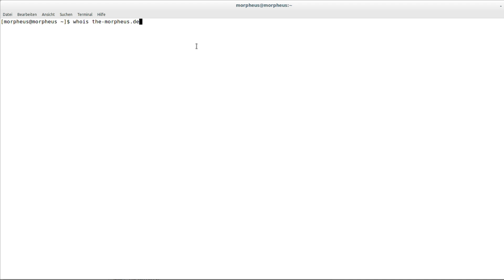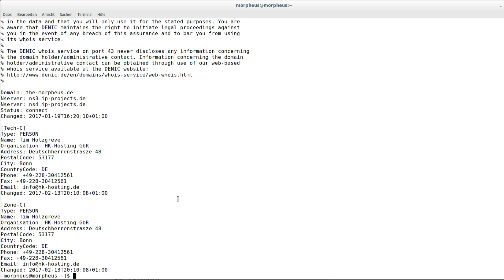Hacking und Pentesting Tutorial #5 - WHOIS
In diesem Tutorial nochmal Reconnaissance-Praxis - was ist ein WHOIS-Eintrag und was bringt der.
Anmerkung: Ich werde auch keine Instagram-Accounts oder Ähnliches für euch hacken, weil ihr "euer Passwort verloren habt". Versucht's gar nicht erst.